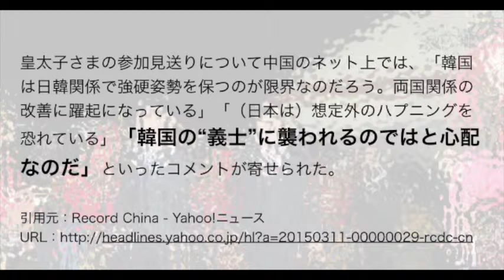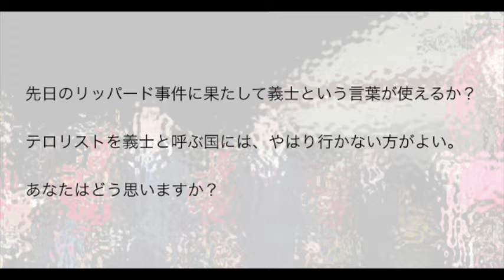韓国の義士！って誰ですねん？